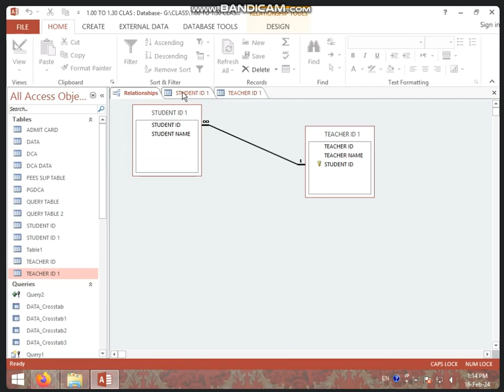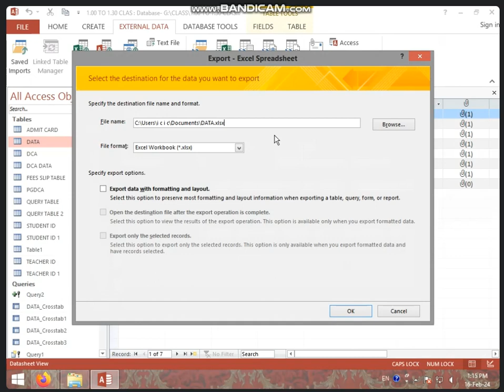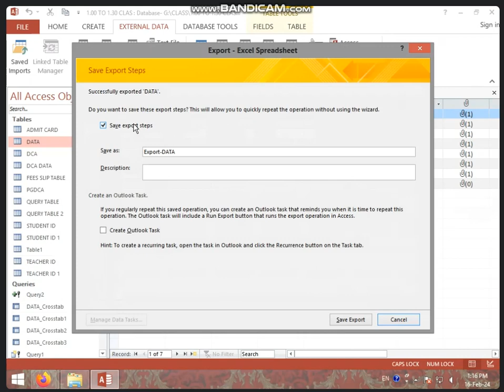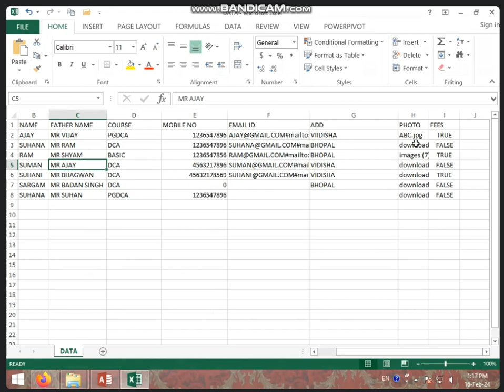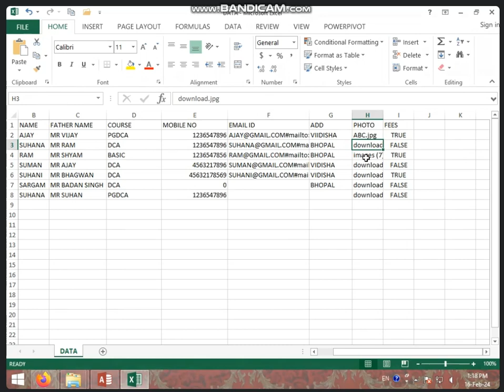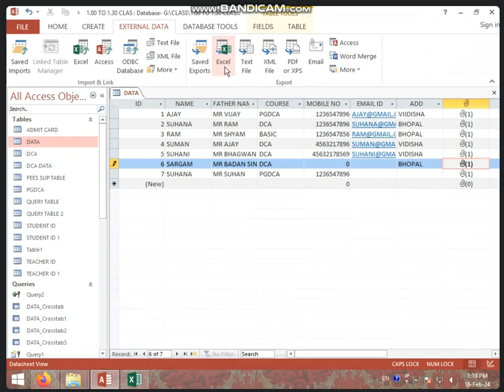1:00 TO 1:30 PART-2 MS ACCESS (ONE TO ONE+ONE TO MANY RELATIONSHIP) BY BHARTI CHANDANI (16 FEB 2024)